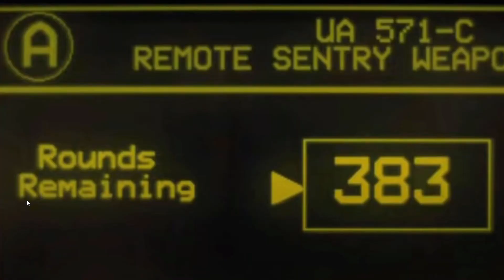Just Another Bug Hunt - Aliens: Dark Descent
Big fan of the alien series, bout time we got a decent aliens game. Here's a little fun I cooked up.